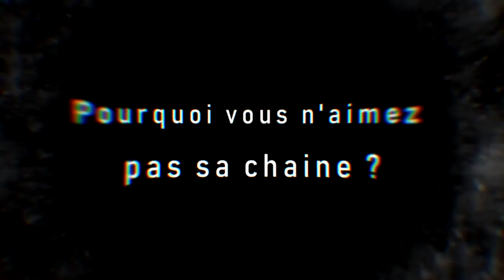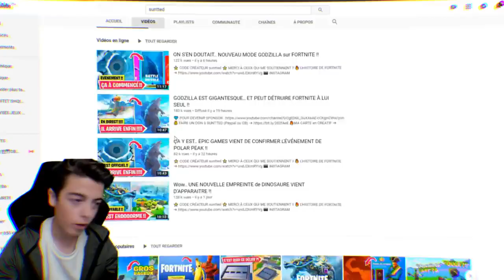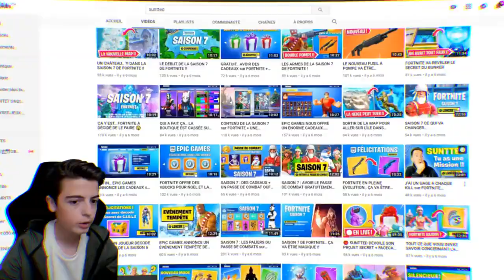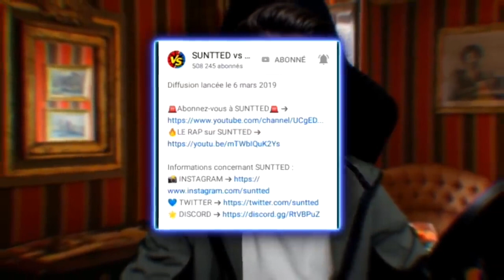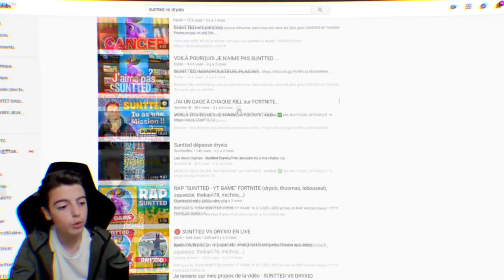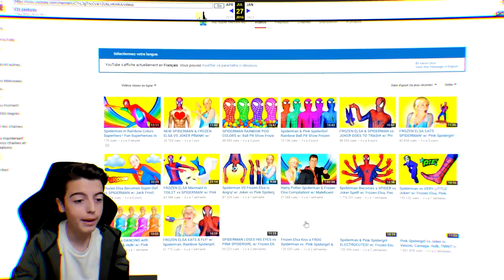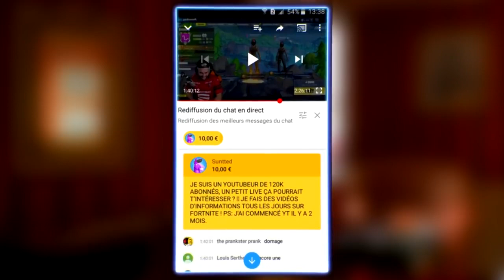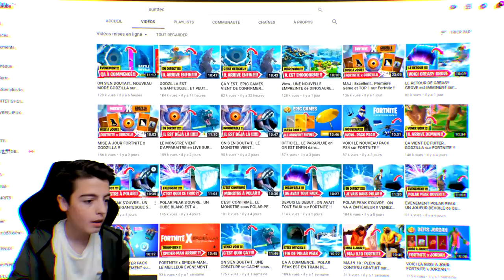LA VÉRITÉ SUR SUNTTED... ( SUNTTED VS SPIDEY... ) N'OUBLIER PAS DE VOUS ABONNER À NEEZAY !!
J'ai repris cette vidéo pas pour copier les autres youtubeurs !! C'est juste que j'avais pas le temps de faire cette vidéo comme ça fait déjà quelques jours déjà que l'événement de Suntted avait commencé.
Sinon qu'est ce qui c'est passé sur Suntted ?? Vous saurez tout sur cette vidéo génial qui explique tout !!
Aller voir la chaîne de Neezay !!